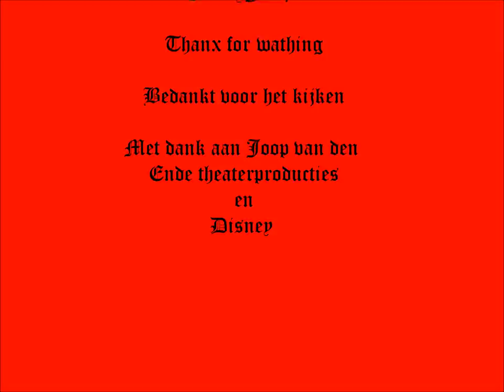Beauty and the Beast (Musical) - Weer helemaal mens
Weer helemaal mens - Beauty and the Beast musical
gezongen door: Carlo Boszhard-Lumière, Mariska van Kolck-Mevrouw Pot, Shamu van Bochove-Jakopje, Carolina Mout-La Commodia, Nicole Berendsen-Babette, Ger Otte-Tickens en ensemble

Songtekst:

LUMIERE:
Weer het heertje te zijn,
sjiek meneertje te zijn,
met une mademoiselle aan de arm!
Want dan ben ik weer mens,
oui, weer helemaal mens,
en dan houd ik de vrouwtjes weer warm!
Dan verover ik weer,
dan betover ik weer

MEVROUW POT:
In elk huwelijk giert het alarm!

JAKOPJE:
Ik ga wandelen met Bel!

LUMIERE:
Maar mijn lont hou ik wel!

JAKOPJE:
En dan ben ik gewoon weer een mens!

LA COMMODIA/MEVROUW POT/BABETTE:
Dan ben ik weer een mens,
ja, dan ben ik een mens,
niet een ding zonder hart, zonder doel.

JAKOPJE:
Doe nou wat je moet doen!
Geef mekaar nou een zoen!

LA COMMODIA:
Mamma mia! Ik ken dat gevoel!
Want dan ben ik weer thuis
in het Operahuis:
een vedet met een stem en een smoel
En ik zeg het maar vast:
ik kom woeps! uit de kast
Voor de fans ben ik weer helemaal mens!

TICKENS:
Ja, dan ben ik weer mens -
weer een redelijk mens,
die zich niet in de regels verslikt.
'k Wind me niet meer zo op

LUMIERE:
Ah, daar kijk ik van op!

TICKENS:
Ik ben heus niet ge-t-t-t-tikt!
Ik ga fijn met pensioen
en geen donder meer doen.
'k Ben volkomen onarbeidsgeschikt
of ik schrijf een roman,
maar ik neem het ervan en ONTSPAN!

ALLEN:
En weer helemaal mens!

Dus veeg het stof van de vloer
en schuif de meubels opzij.
Alles moet comme il faut,
Want je weet: het kan zomaar gebeuren

LUMIERE:
Snel aan de slag, mon amour!

BABETTE:
Ik haal de bezem erbij!

ALLEN:
En geniet er maar van,
ieder ogenblik kan het gebeuren!

MEVROUW POT/STOFFER/EIERWEKKER:
Open de luiken en zwabberen maar!

MEVROUW POT:
Dit moet hier en dat ding, dat moet daar.

ALLEN:
Al het verwijt, de tranen, de spijt
gaan zo uit het raam!

ALLEN:
En dan zijn we weer mens!
Ja, weer helemaal mens,
als het meisje ons eindelijk bevrijdt!
Gaan we stevig tekeer,
want dan leven we weer
niet voor even, maar echt voor altijd!

Dan beminnen we weer,
dan beginnen we weer
en vergeten wat ooit is geweest
Weer een menselijk lijf,
weer een vent, weer een wijf!
Alles komt voor mekaar
dankzij hem, dankzij haar
misschien morgen al, morgen al,
morgen al, morgen al
En dan
dansen we weer
en dan sjansen we weer,
en we walsen van ééntweejedrie!
Want dan zijn we weer mens,
en we vrijen met onze cherie!

En dan zingen we weer
en dan swingen we weer,
dan is al de ellende finit

O we hijsen de vlag
op die stralende dag,
met een blozende toet
en van vlees en van bloed
en dan zijn-we-der weer helemaal!